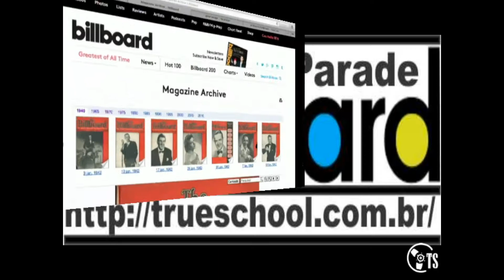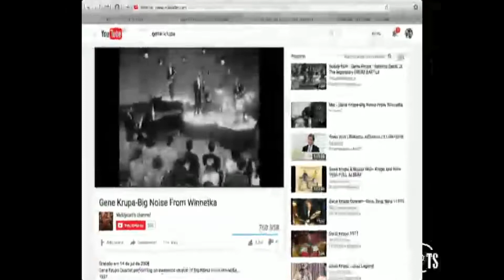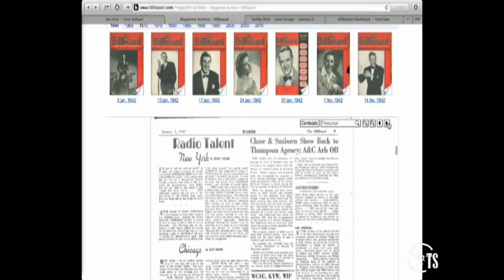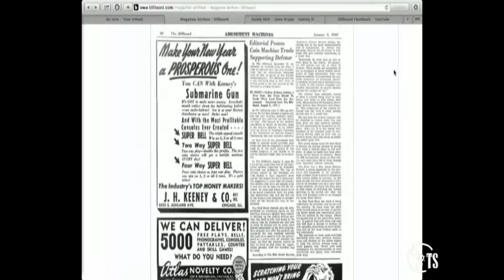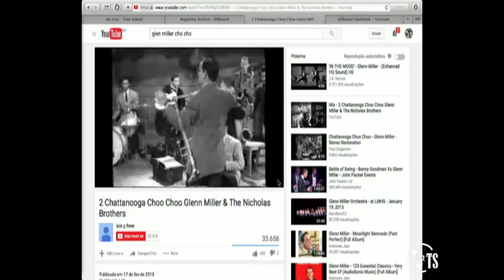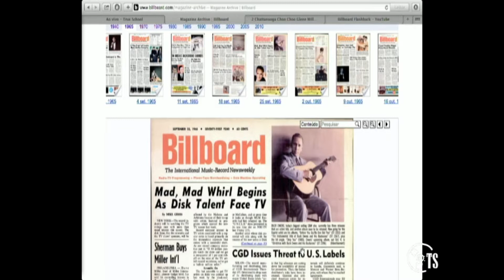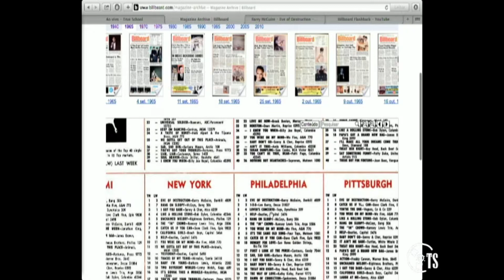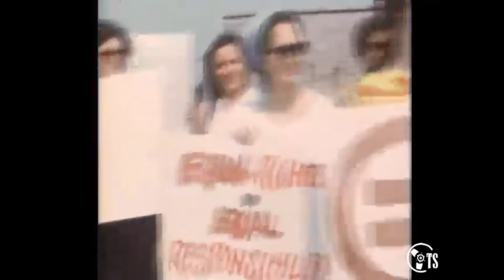True School Brasil apresenta Billboard Arquives 001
Hot parade da revista Billboard
Produção e apresentação DJ Sylvio Dumato Muller
Especial para o canal True School Brasil
DJs mixando ao vivo
Prestação de serviços
Cursos de DJ & Edição Digital
Site Responsivo
Montagem de Estudios
para Streaming (transmissão ao vivo)
Eventos culturais e sociais
Loja online
Record Label
Respect the DJs...